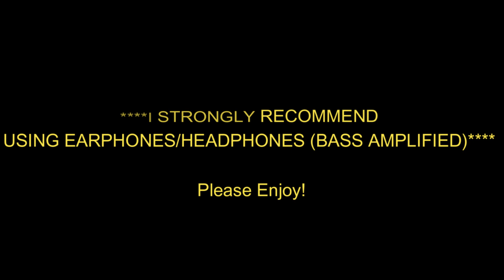Thunderstorm in Montreal - October 9th, 2018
An elevated non-severe thunderstorm with heavy rainfall affecting the West Island of Montreal during the predawn period (at and just after midnight). This thunderstorm occurred rather late in the year, as well, but it does join the trend of more frequent October thunderstorms in this general area (including the island), since 2010.

Thunderstorms and heavy rainfall were associated with a broad warm front, with convergence enhanced along the boundary in notably extreme E. Ontario to extreme S./SW Quebec. Deep shear was also magnified, especially within the boundary layer. Thunderstorms were also elevated because surface humidity was low, and so were not surface-based (that is, initiating aloft rather than at the surface). Still, MUCAPE managed to attain 500 J/kg, driven mostly by warm air advection above the boundary layer.

The lightning was very occasional and mostly low-energy, but there was one brighter occurrence later in the video. The rainfall was also torrential.

SOCIAL

~Trav.~